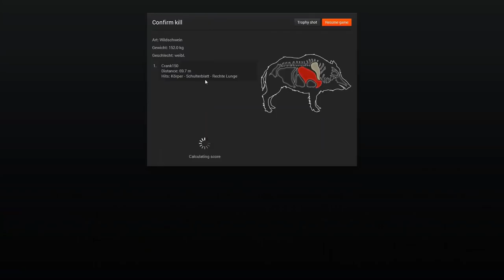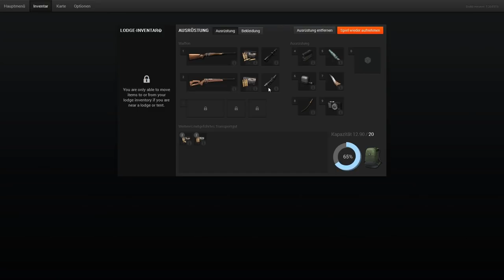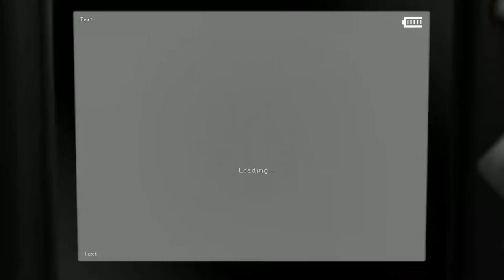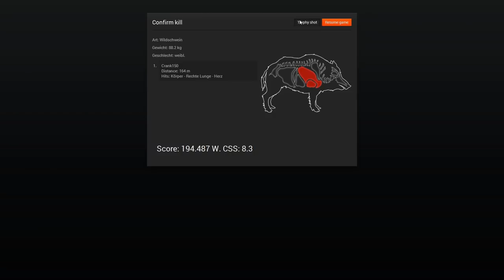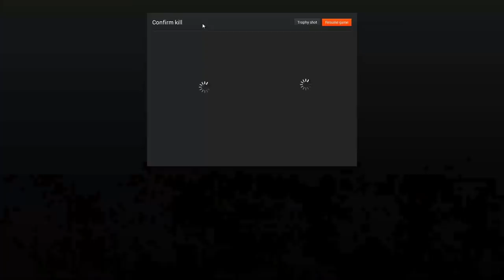Let's play The Hunter 2013 Part 106 Blaser R8 und Traum Schuss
Viel Spaß

Kommentiertes Gameplay von BrezinaLP

Kommentator : BrezinaLP